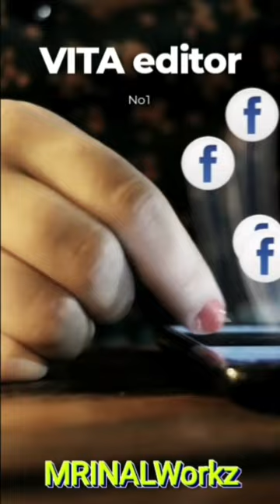Top 5 Best Short Video Editor For Android